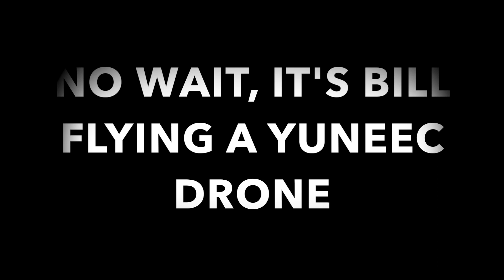My Movie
Bill's Host Pick Drone Flight with Team